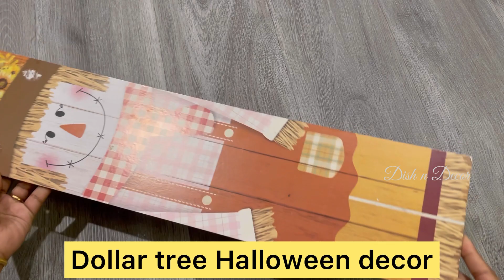Traditional decor from Halloween decor !!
Follow on Instagram : Dish n Decor

Apple Barrel Acrylic paints

Musician: @iksonmusic